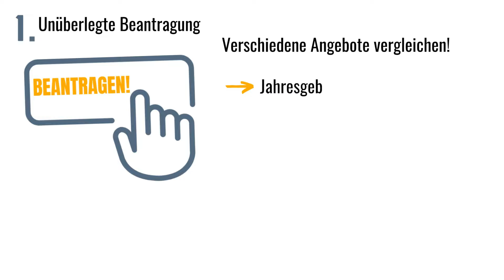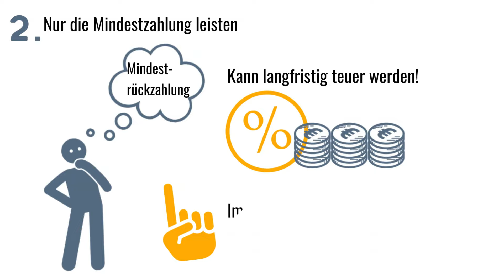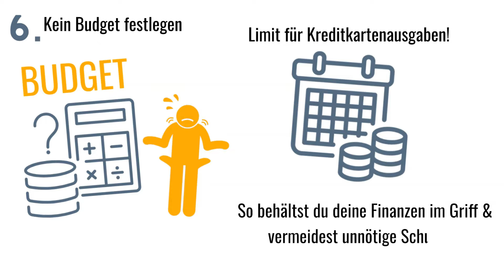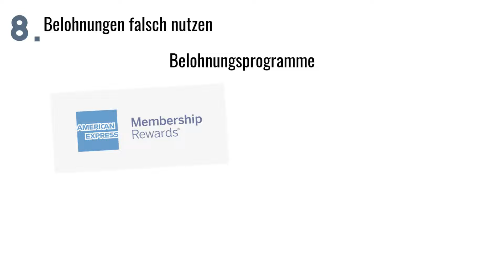8 Kreditkarten Fehler die Du vermeiden solltest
0:00 Intro
0:24 Fehler 1
0:46 Fehler 2
1:06 Fehler 3
1:24 Fehler 4
1:45 Fehler 5
2:03 Fehler 6
2:19 Fehler 7
2:51 Fehler 8